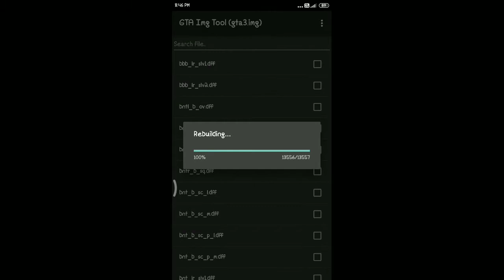NISSAN GTR ROCKET BUNNY MOD FOR GTA SA ANDROID (DFF ONLY) [MOBILE TECH]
mod link

PLZZ WHATCH VIDEO TILL END AND AVOID LAG OR CRASH